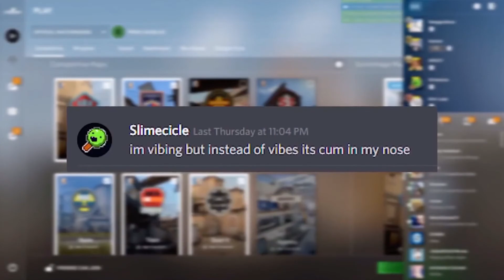Slimecicle Clips: Swagger’s Discord Rap